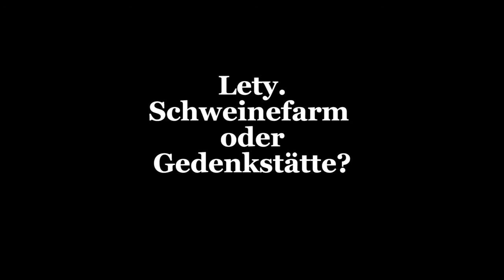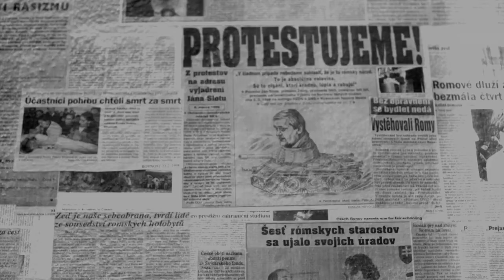Lety: vepřín nebo památník?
Na místě jednoho ze dvou sběrných táborů, z nichž bylo spolu se Židy transportováno do koncentračních táborů 90 procent českých Romů, dnes stojí prasečí farma. Jedná se o úspěšný zavedený podnik a za přesun z pietního místa majitelé požadují téměř jednu miliardu korun.

Diskuze na téma vepřín v Letech u Písku je již mnoho let živena neznalostí dějin a slouží jako eso populistickým politikům. Romský holocaust si přitom vyžádal tisíce obětí a na území někdejšího Československa ho vykonali Češi. Z původního etnika, které se skládalo z 6500 protektorátních Romů a nejméně 3000 sudetských Sintů, se vrátilo do osvobozené vlasti pouze 583. Německý velvyslanec Dr. Arndt Freiherr Freytag von Loringhoven přijel do Muzea romské kultury v Brně vzdát hold romské kultuře a diskutovat o táborech smrti s potomky zázrakem přeživších Romů.

květen 2015